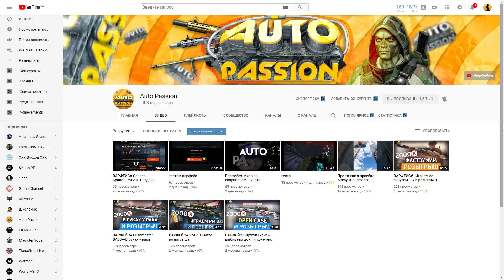WARFACE Улучшенное турнирное снаряжение. Стоит ли задротить?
Скоро улучшат турнирный шмот в Варфейс. Давайте разберем есть ли смысл его покупать или фармить пока идет акция!
БОНУСЫ ПРИ СТАРТЕ ДЛЯ НОВИЧКОВ 2020:
Начни играть в WARFACE сейчас и получи подарок при регистрации по ссылкам. ВАРФЕЙС ХАЛЯВА.
--- Дойди до 11 уровня, получи VIP-статус и оружие "ДЖУНГЛИ" на 7 дней
--- VIP ускоритель и оружие НЕОН на все классы на 7 дней